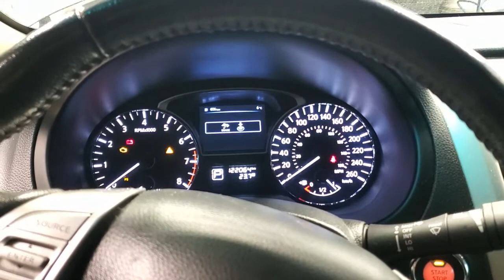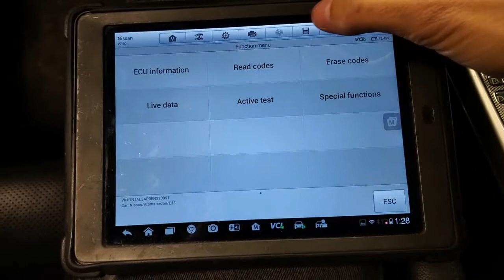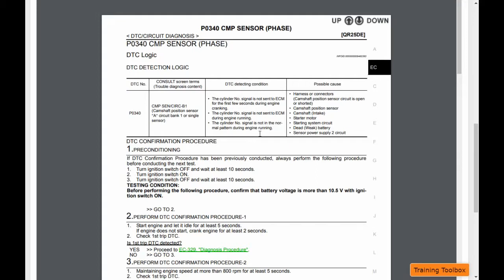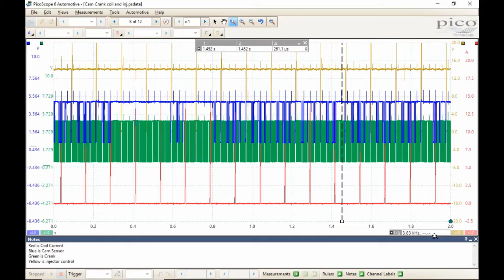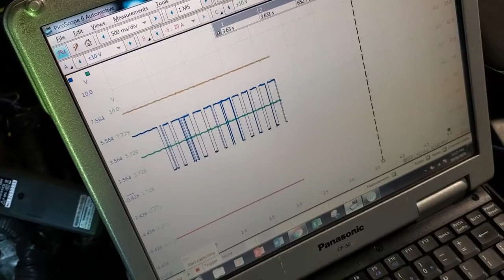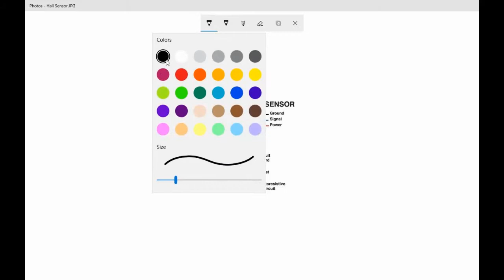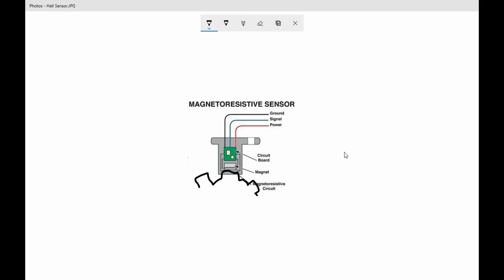Long Crank/Crank No Start on a 2014 Nissan Altima 2.5L. (Very Odd Failure!!)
In this video we go into detail on how we diagnosed a long crank on a 2014 Nissan Altima. Watch till the end, this was a very odd failure!

All of the diagnostic tools used in this video can be purchased

Follow this link to be added to our email to receive the latest news and webinar information